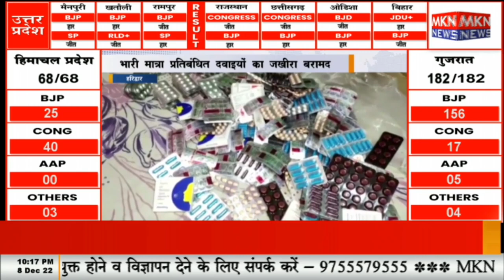हरिद्वार -ड्रग्स इंस्पेक्टर की संयुक्त टीम ने की बड़ी कार्रवाई, भारी मात्रा प्रतिबंधित दवाइयों का ज